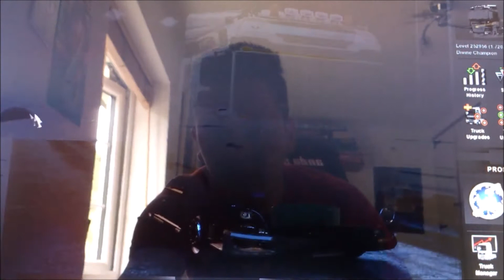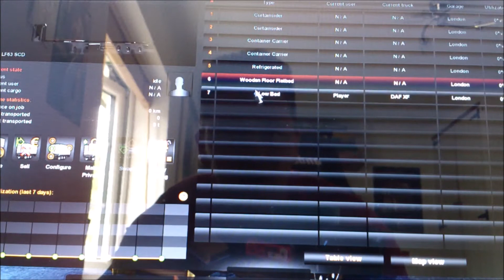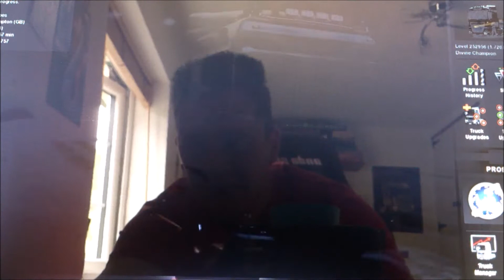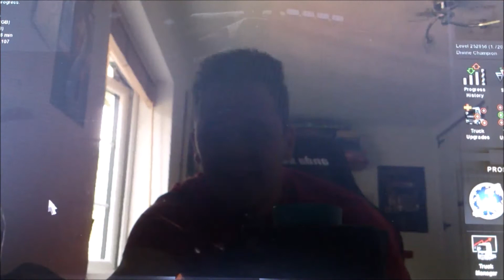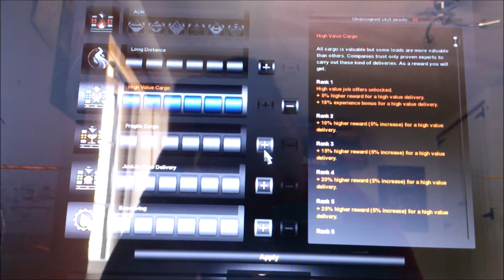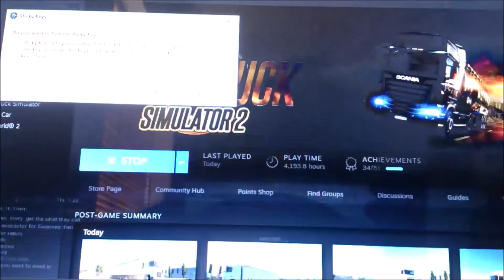Convoy feat. ImmAdam [ETS2 1.41]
10 - 4 Rubber duck looks like we have us a convoy!

Please Note:
This youtube channel/s  [Trucking Adventures and More Trucking Adventures] produces content for this platform. All the content for Trucking Adventures channel [s] are aimed at children at 13 years or older.